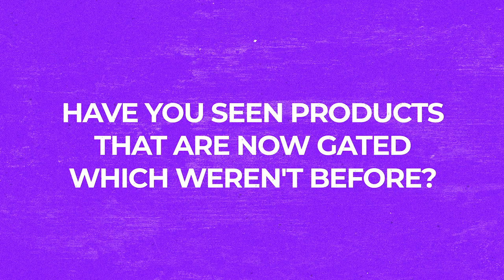Evolution Of Online Arbitrage On Amazon | Vanilla Arbitrage? 🤔| Live interview with Matt Webley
VANILLA ARBITRAGE? Matt Webley from @SecretWealthProject was one of the key people how I evolved in the Amazon game. In this video, Matt will share with you how Amazon online arbitrage changed over 20 years and how Vanilla Arbitrage can change and help you scale your Amazon business.

📍Avoid Red Flags With Our Leads!

Chapters:
Intro - 0:00
Who is Matt Webley? - 1:10
Evolution of Online Arbitrage - 4:14
Vanilla Arbitrage? - 10:07
What are the red flags on Amazon? - 12:26
How IP complaints changed over the years - 16:43
More Gating on Amazon - 21:10
Is Amazon Online Arbitrage DEAD? - 25:37
Pro-tip for beginners - 34:19

About this video: Amazon, Online Arbitrage Business, Arbitrage Business, Amazon Business, work from home, selling on Amazon, sourcing for amazon, Sourcing, retail arbitrage, online arbitrage, amazon fba, fba, amazon fba sourcing, amazon 2022, amazon fba strategies, top tips, Thomas Parkinson, FastTrack FBA, Fast Track FBA, how do people make money on Amazon, Amazon arbitrage, Amazon Arbitrage 2022, Online Arbitrage, Matt Webley, Secret Wealth Project